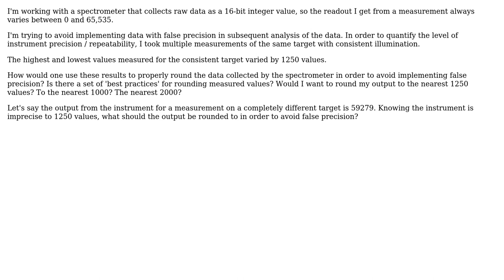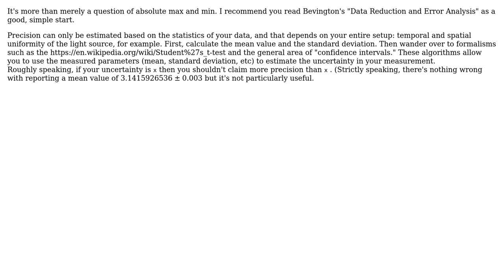Engineering: Quantifying Instrument Precision Using Multiple Measurements: Rounding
With thanks & praise to God, and with thanks to the many people who have made this project possible! | Content (except music & images) licensed under CC BY-SA | Music | Images & others | With thanks to user Carl Witthoft user AggroCrag and the Stack Exchange Network Trademarks are property of their respective owners. You are responsible for your own actions.